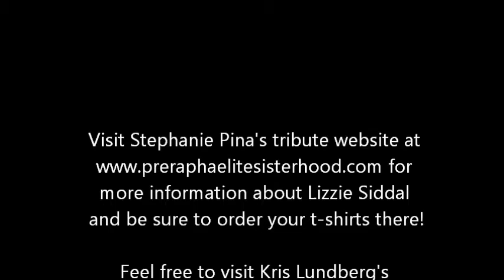Pre-Raphaelite Sisterhood - The Legacy of Lizzie Siddal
Here's a little tribute to one whom I am quite fond, Elizabeth Siddal, and a wonderful website devoted to her legacy preraphaelitesisterhood.com whose content has been beautifully written and managed by Stephanie Pina.